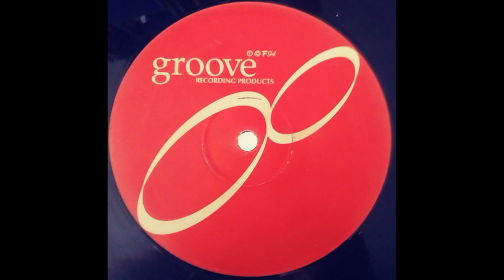P.W.P. Featuring Ju Ju - Serengetti Mix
Groove Recording Products ‎– GROOVE 3 UK 1994